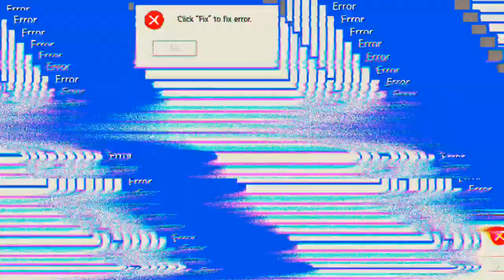ein Nicht Angel 'Mech Arena'